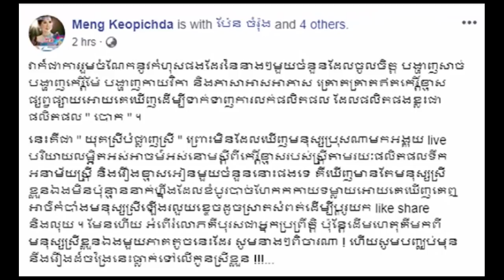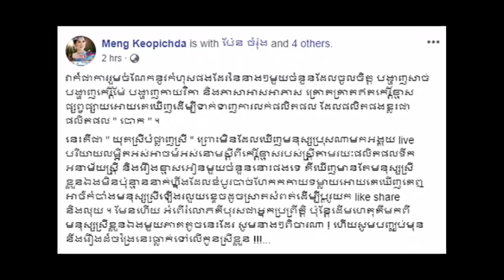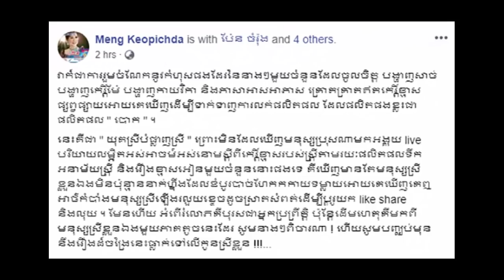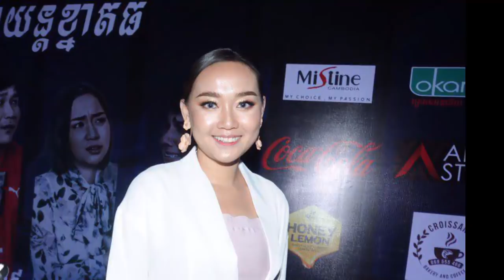មូលហេតុនៃការចាប់រំលោភ ម៉េង កែវពេជ្ជតា លើកឡើងបែបនេះ,សុិន យូប៊ីន ជាកូនស្រីតារាថៃ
I.មូលហេតុនៃការចាប់រំលោភ ម៉េង កែវពេជ្ជតា លើកឡើងបែបនេះ
II.សុិន យូប៊ីន ជាកូនស្រីតារាថៃ
-វីដេអូពេញនិយមទាំង១០របស់StarNews link នៅខាងក្រោម: